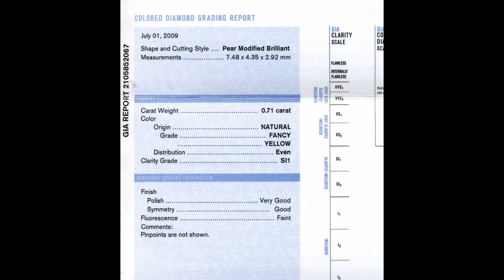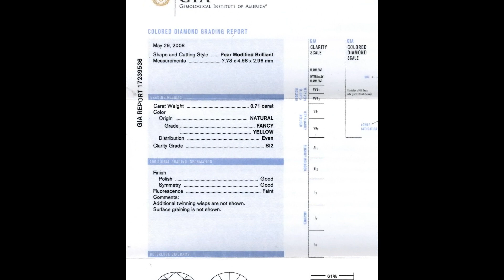Natural Fancy Yellow and F color Pear Shape Dangle Earrings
r3729  Pear Shapes are hot- for good reason. The organic shape is contemporary, yet classic. Finding a matching pair of Natural Yellow Pear Shapes was not easy by any means. Yet find them we did!

Both stones have GIA reports. Both are a rich Fancy Yellow Shade. They are a very nice match- not " a perfect match"- but they certainly get the job done.

Both are graded SI- yet both are eye clean. The cut on both is very nice- good size for the weight- and fantastic sparkle. They're a great match for color.

The colorless diamonds are also selected for amazing cut- and are a great match. Given, it's easier finding colorless matching pears- yet we never compromise. It's the nature of how we do, what we do. I love the way these F colors practically glow.